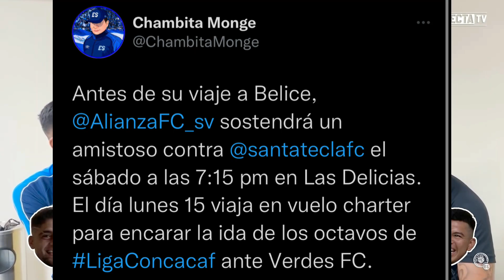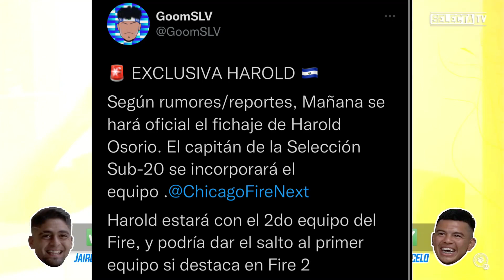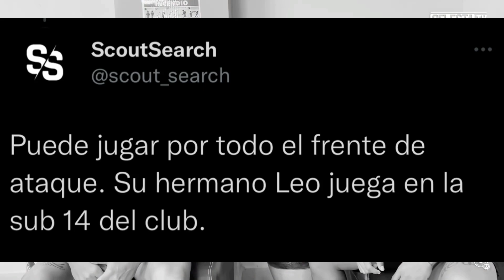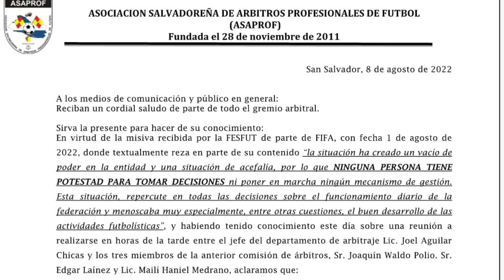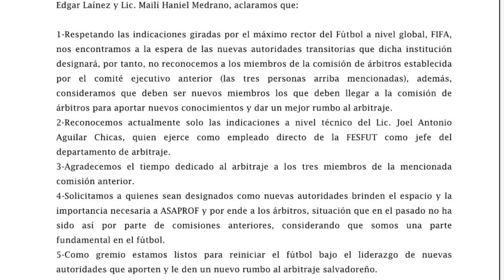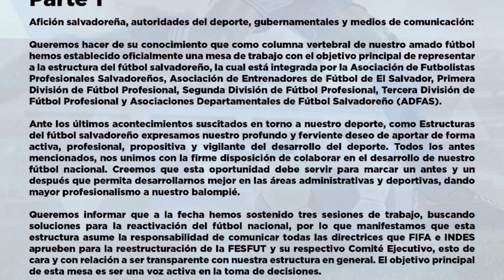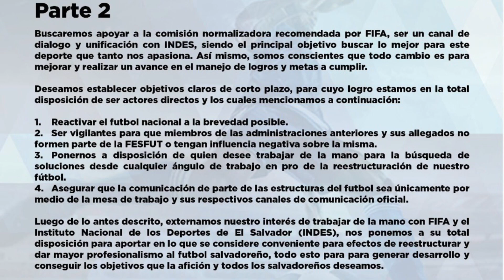SUECO SALVADOREÑO PARA LA SELECTA/FUERZAS VIVAS Y SUS OBJETIVOS/ÁRBITROS MOLESTOS/HAROLD OSORIO